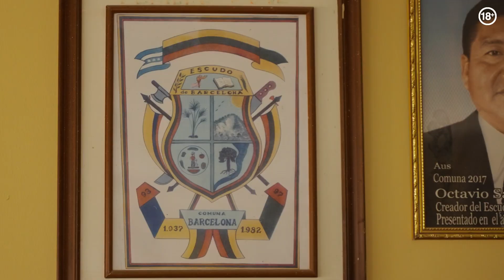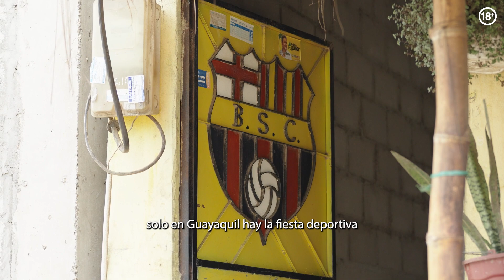"Barcelonistas de nacimiento" Pilsener y MullenLowe Ecuador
Este año cerveza Pilsener se dio cuenta de que en la fiesta de “Todos” los barcelonistas, se había ignorado históricamente a un grupo de hinchas muy especial: barcelonistas de nacimiento. Se trata de los habitantes de La Comuna Barcelona, un pueblo que muy pocos conocen y de escasos recursos que queda a tan solo horas del estadio del equipo más conocido del país.